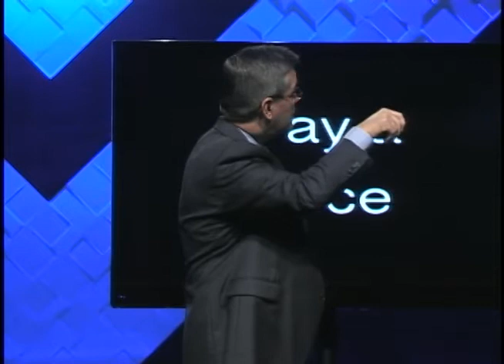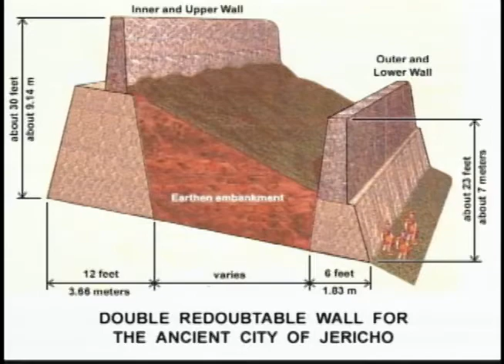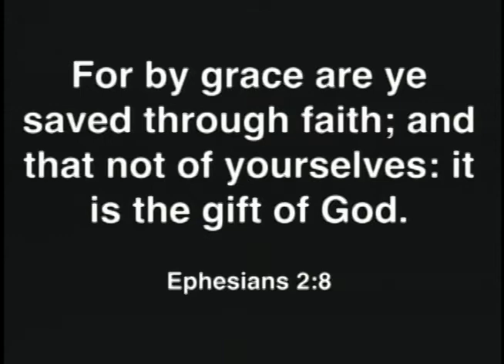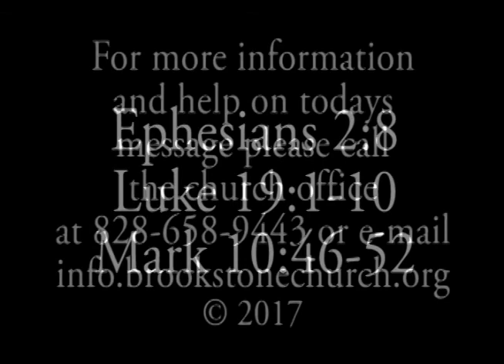Every Step Week 5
Brookstone Worship and Sermon from Pastor Jim Dykes
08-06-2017